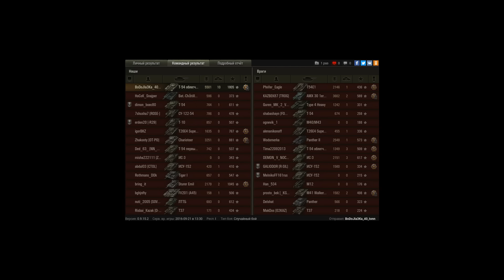колобанов,пул,И фадин на т54 обл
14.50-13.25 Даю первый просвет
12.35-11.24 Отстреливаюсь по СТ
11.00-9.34 Убиваю 2 пантеры и артиллерию
9.02 Остаюсь один против 5
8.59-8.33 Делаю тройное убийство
7.42 Убиваю амх30 и сбиваю захват
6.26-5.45 убиваю Ису-152 1 на 1
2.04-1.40 Финальная развязка-Убиваю последним снарядом ТИП 4 хеви